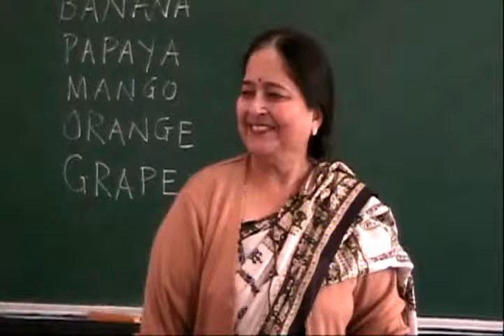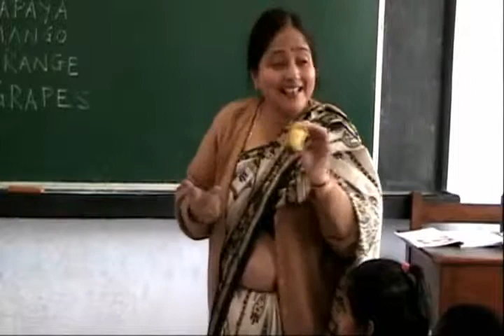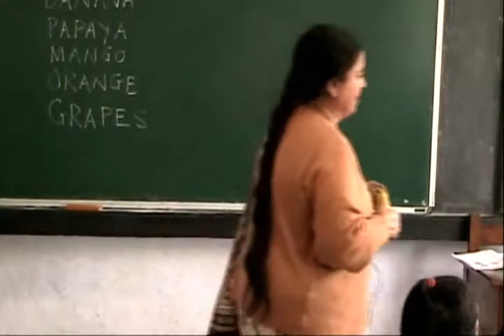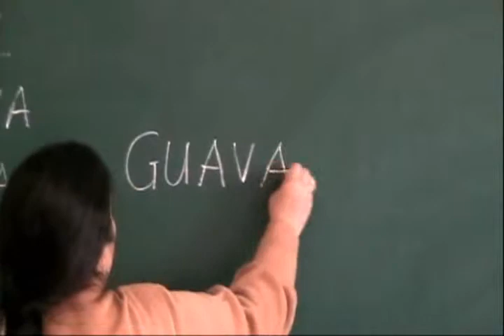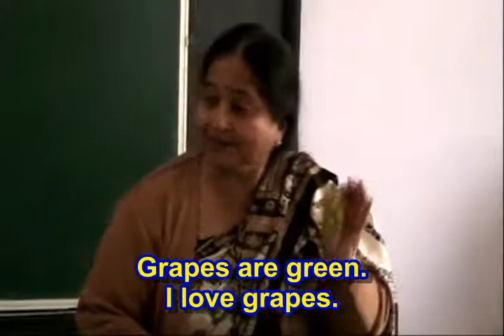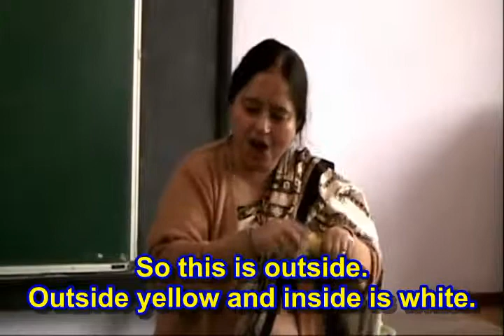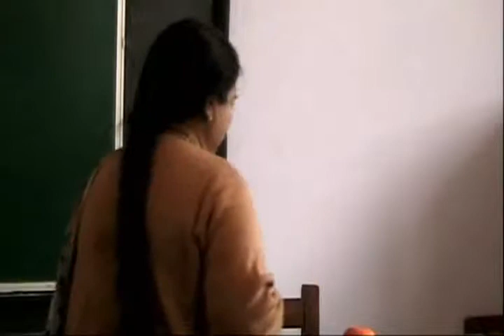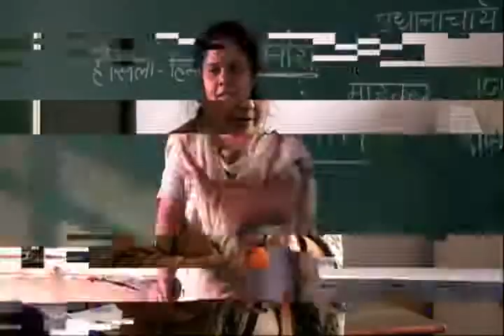UP Board - Class 1 - English - Chapter 3 - Fruits